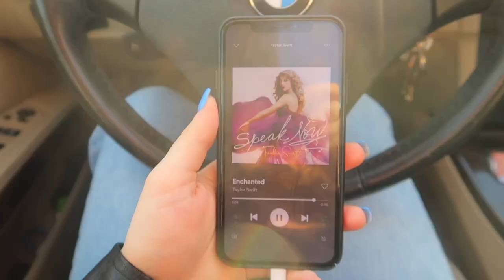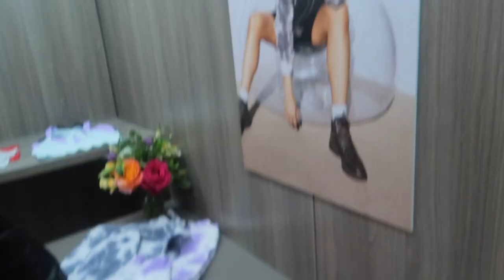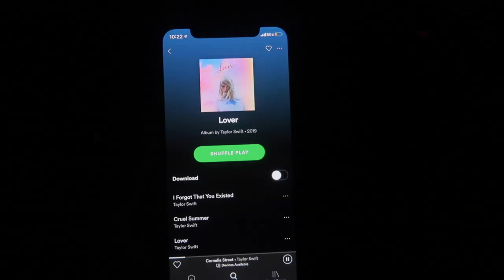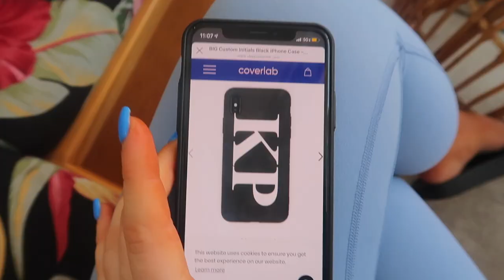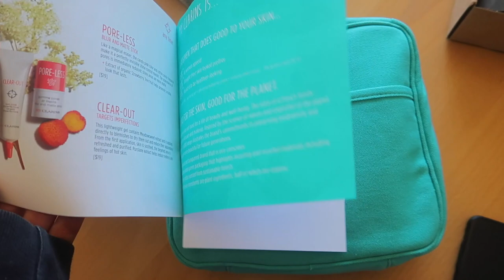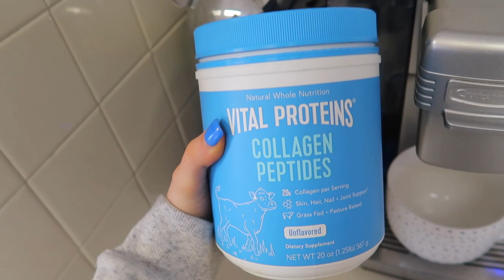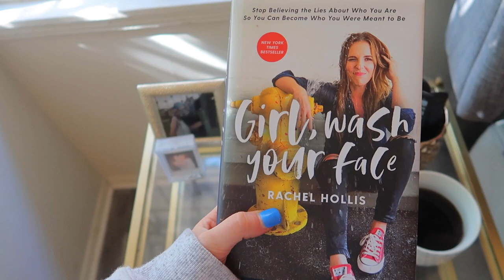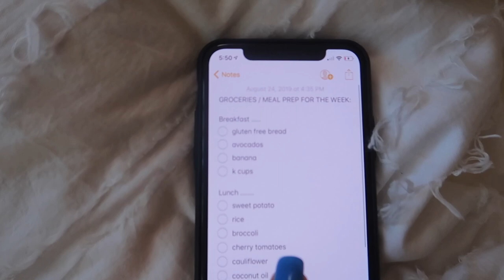WEEKEND IN MY LIFE | kacey musgraves concert, redoing my room, claudia's launch party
hope you enjoy another weekend in my life vlog! i go to the kacey musgraves concert, claudia's launch party, start to redo my room, get breakfast at jon and vinnys, work out and more.

lulu blue set leggings
lulu blue sports bra
princess polly shiny belt
vital proteins collagen